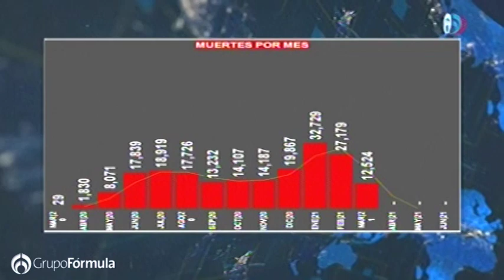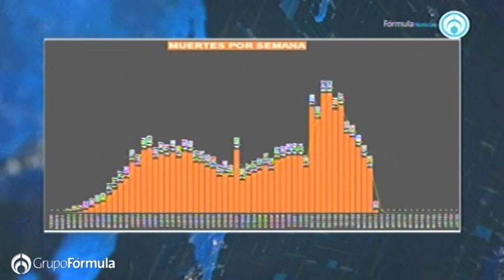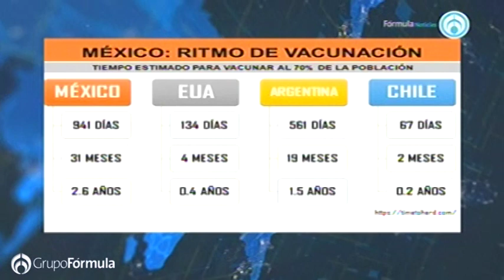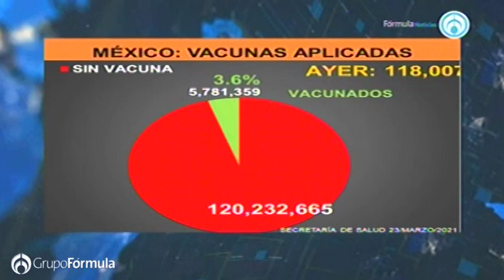¿Cómo va la vacunación contra COVID-19 en México?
Carlos Penna, director de TResearch, analiza las cifras de vacunación contra COVID-19 en México